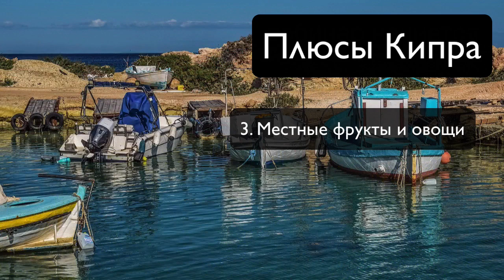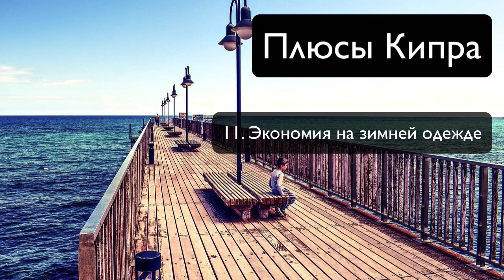Плюсы жизни на Кипре - жизнь на Кипре для русских - блеск на Кипре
В этом видео я расскажу о плюсах жизни на Кипре. Минусы жизни на Кипре смотрите в одном из следующих видео. Я прожила на Кипре 11 лет и знаю как живут на Кипре и стоит ли ехать на Кипр. Плюсы также относятся к Северному Кипру (про жизнь на Северном Кипре запишу отдельное видео).

Мы разберемся со страхами и сомнениями, определим критерии выбора страны - и сделаем первые шаги к легкому переезду!

🎁Денежное мышление без эзотерики: как это работает.

На вебинаре я покажу все 4 денежных контракта - и вы увидите, какому из них вы следуете в своей жизни.

За 5 дней курса вы узнаете, что такое деньги, как выглядит денежный поток богатых людей - и как вам создать такой же.

В этом Телеграм-канале я делюсь своим опытом инвестирования, рекомендую проверенные мною компании и показываю структуру денежных вкладов, а также объясняю, что есть деньги на самом деле - и как работает денежная система.

Канал для тех кому за 40+ о здоровье без таблеток, и омоложении без инъекций. Всегда красивая вот наш девиз.